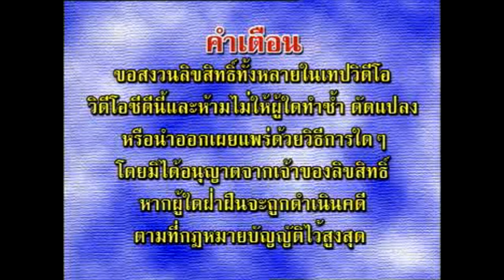VCD Opening : จินตหรา พูนลาภ รวมฮิต เพลงเด่น กลอนดัง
***ขอความกรุณาไม่นำคลิปไปอัปโหลดซ้ำ***